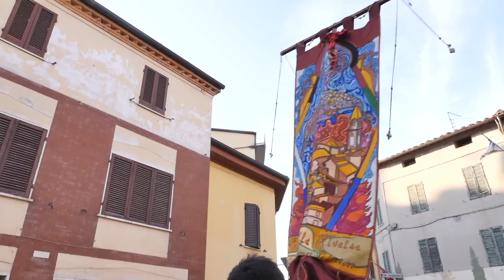Palio della Rivalsa 2023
In diretta da Piazza Garibaldi di Bettolle, la XXVI edizione del Palio della Rivalsa organizzata dalla Pro Loco Bettolle.
Conduce Chiara Cacace
Produzione Lightning Multimedia Solutions e Valdichiana Media